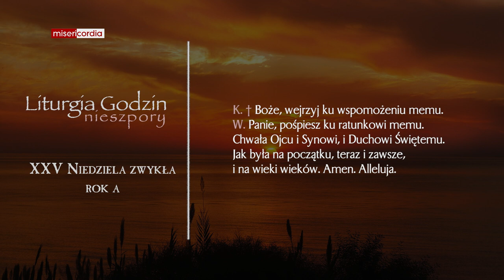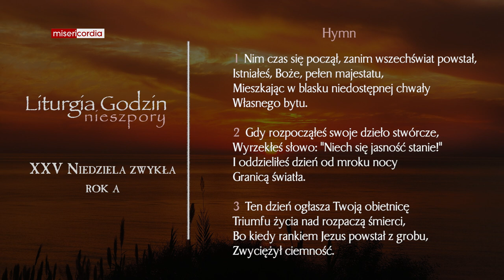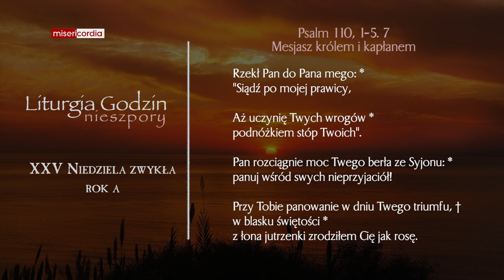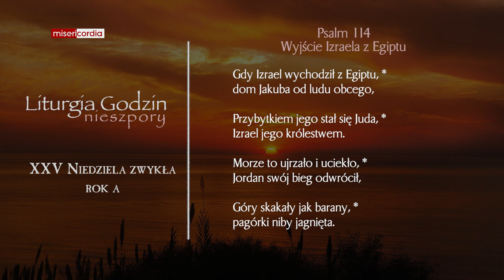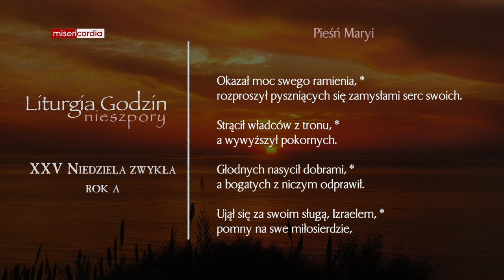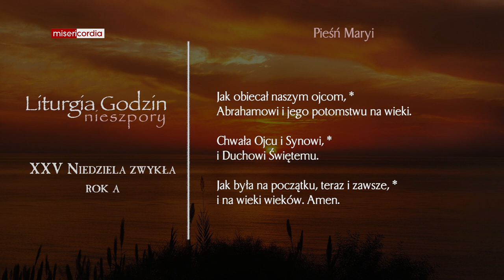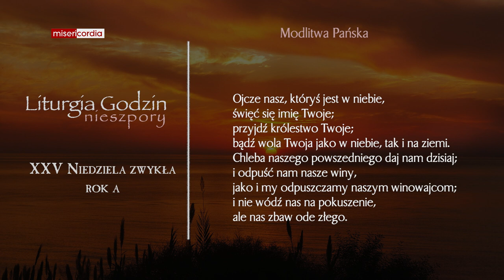Liturgia Godzin | II Nieszpory | XXV Niedziela zwykła (rok A)